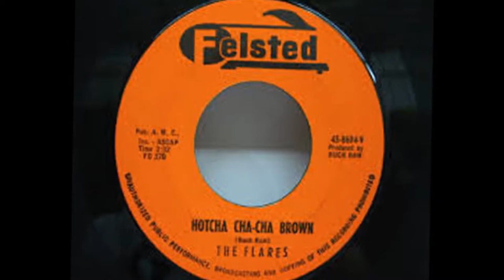Out Of The Picture, Hotcha Cha Cha,Besame Mucho.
Do you mambo?